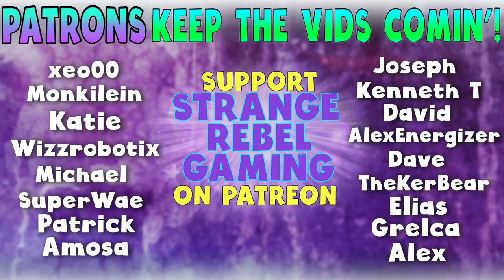Prompto's Reveal- Final Fantasy XV Blind Story Playthrough Gameplay Pt 18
This intense episode of Final Fantasy XV had me on the edge of my seat. We read all the lore we could find on our way to save Prompto! Are we going to get tricked by Ardyn again? It's a nailbiter, so I hope you like it!

Where can you get cute gamer stuff like in my studio?
Think Geek Gamer
Horizon Zero Dawn Aloy 6in Plush
Uncharted: Nathan Drake Stubbins Plush
Funko POP! Games Lara Croft Vinyl Figure #168
Funko Pop! Games Nathan Drake Vinyl Figure #88

Blue Microphones Yeti USB Desktop Microphone

DimitryG. Pixel Storm (Radio Edit)